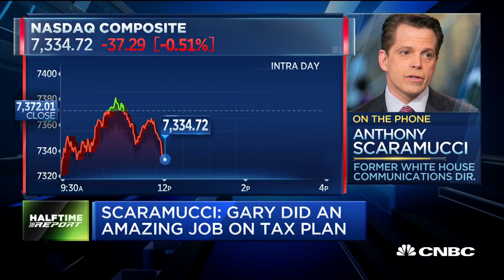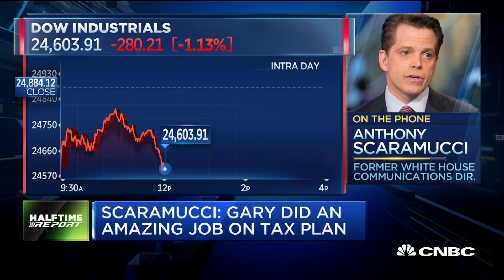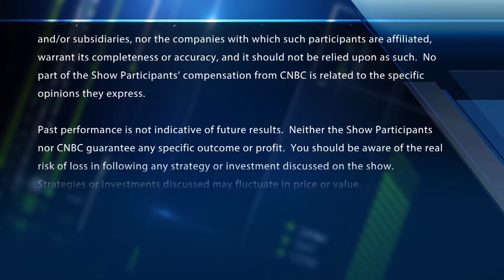Anthony Scaramucci Discusses How Gary Cohn's Resignation Affects Markets | CNBC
Former White House Communications Director Anthony Scaramucci weighs in on the surprise resignation of Gary Cohn, the dramatic swings in the market and what President Trump is hoping to accomplish with his new proposed tariff plan.